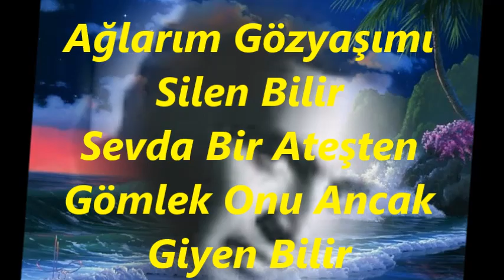Mustafa SEYRAN-Gizli Derdim Kalbimdedir (UŞŞAK)R.G.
SOLİST:
*MUSTAFA SEYRAN*
VİDEOYU YAPAN
*RECEP GAYRETLİ*
GÜFTE:  İSMAİL HAKKI NEBİLOĞLU
BESTE:  İSMAİL HAKKI NEBİLOĞLU
USUL:  CURCUNA
MAKAM:    UŞŞAK
Gizli Derdim Kalbimdedir Onu Ancak Bilen Bilir
Gece Gündüz Ben Ağlarım Gözyaşımı Silen Bilir
Sevda Bir Ateşten Gömlek Onu Ancak Giyen Bilir
Sevdiğimi Bir Ben Bir De Şu Kalbime Giren Bilir.